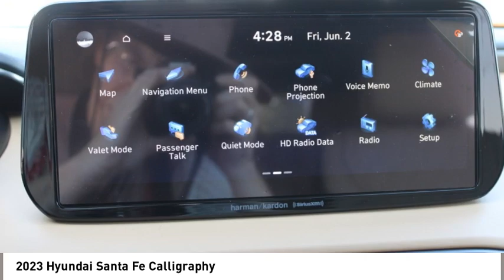2023 Hyundai Santa Fe Spartanburg SC H23716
2023 Hyundai Santa Fe Calligraphy

Benson Hyundai
2550 Reidville Road

Hampton Gray 2023 Hyundai Santa Fe Calligraphy FWD Shiftronic 2.5L I4 Beige Leather. 22/28 City/Highway MPGbrbrRecent Arrival! 22/28 City/Highway MPG